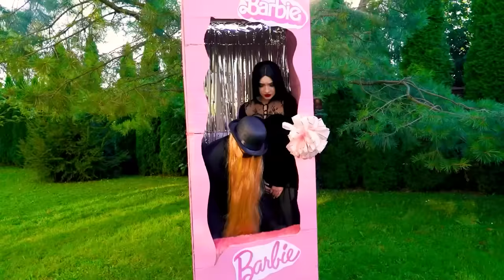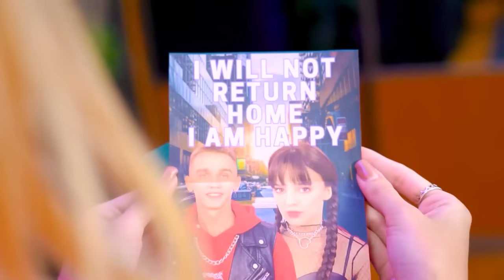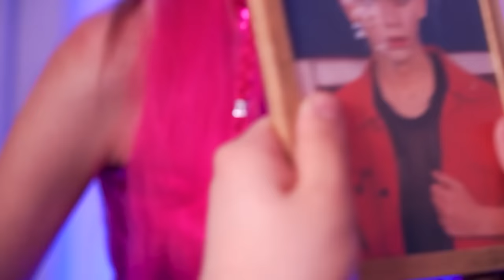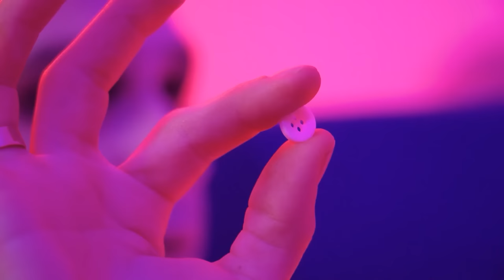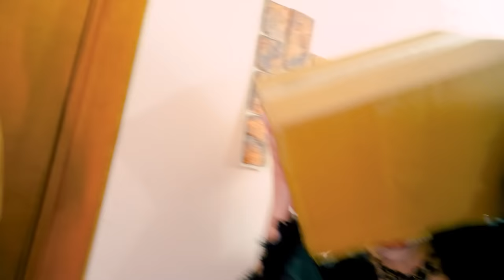Barbie was Adopted by Wednesday’s Family! Pink vs Black | My Sister is a Doll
Some things are simply incompatible and can’t be together for long in peace. And this is exactly the case of Barbie and Wednesday Adams! But today the girls have no choice, because the Wednesday family adopted Barbie and now they will not just have to get along with each other, but become a real family!

Will the lovers of black vs pink be able to forget about the controversy even for a moment? We doubt it, but it's worth a try! And what will come of it - watch in the new video and find out what it's like when your new sister is a doll!